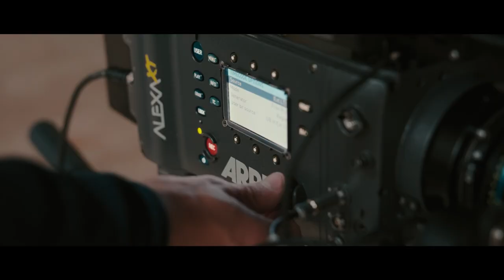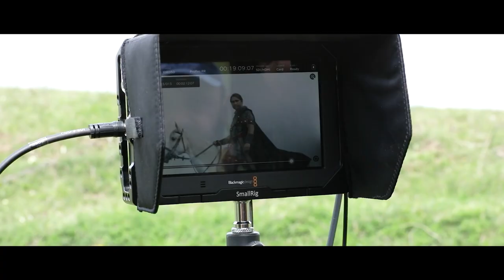Interviu cu Andrei Chiriac, regizor al filmului "Egregora - Comoara pierdută"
Astăzi îl avem invitat pe Andrei Chiriac, regizor al filmului  "Egregora - Comoara pierdută", cu care vom discuta despre acest proiect, un proiect de suflet, de anvergură, care dorește a trezi interesul oamenilor pentru istorie și pentru frumusețile naturale ale acestei țări.
Moderator: Emilia Miron
Editor-montaj: Nicu Miron
Producător: Bogdan Radu Giurgiu